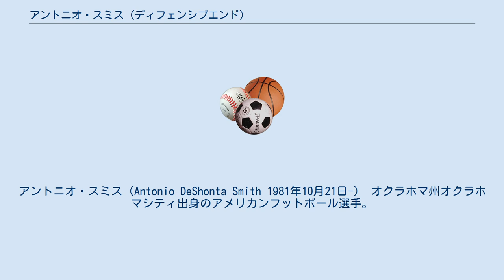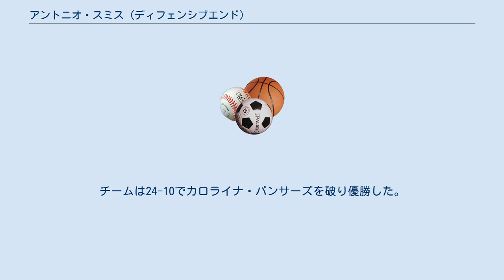アントニオ・スミス (ディフェンシブエンド)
アントニオ・スミス（Antonio DeShonta Smith 1981年10月21日-） オクラホマ州オクラホマシティ出身のアメリカンフットボール選手。
現在NFLのデンバー・ブロンコスに所属している。
193cm,129kg。
 オクラホマ州立大学から2004年のNFLドラフト5巡目135位でアリゾナ・カージナルスに指名されて入団した。
2年目の2005年からカージナルスでは左ディフェンシブエンドとして先発出場するようになり、2006年12月17日のデンバー・ブロンコス戦ではファンブルリカバータッチダウンをあげている。
 2008年には全16試合に出場し41タックル、3.5サックの成績をあげた。
またプレーオフでも8タックル、2サックをあげてチームのスーパーボウル出場に貢献した。
第43回スーパーボウルでは1ファンブルフォース、1ファンブルリカバーの成績を残した。
スーパーボウル後、フリーエージェントとなった彼は2009年2月にヒューストン・テキサンズと5年3500万ドルで契約しテキサンズが放出したアンソニー・ウィーバーの代わりにマリオ・ウィリアムズの逆サイドを守った。
 2011年は6サックをあげた。
 2012年、第1週のマイアミ・ドルフィンズ戦で相手ガードのリッチー・インコグニートを蹴ったとして罰金を課せられた。
なおスミスは、この試合でインコグニートが故意に足首を折ろうとしてきたと主張している。
 2014年3月14日、オークランド・レイダースと2年900万ドルで契約を結んだ、4-3ディフェンスのディフェンシブタックルとしてプレーした。
2015年3月31日、レイダースから解雇された。
 2015年4月2日、デンバー・ブロンコスと1年200万ドルで契約を結んだ。
ブロンコスはこの年第50回スーパーボウル出場を決めた。
スーパーボウル直前、第一級殺人罪で20年以上服役しているスミスの父親が死去したが、スーパーボウルに出場すると語った。
チームは24-10でカロライナ・パンサーズを破り優勝した。